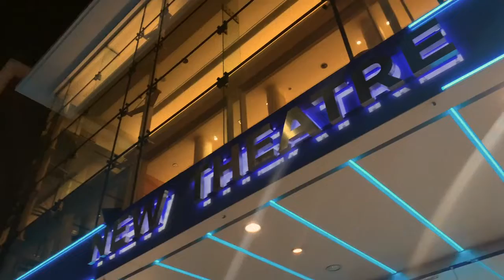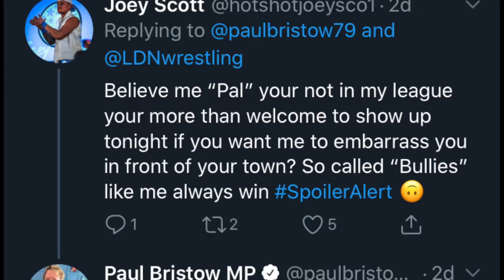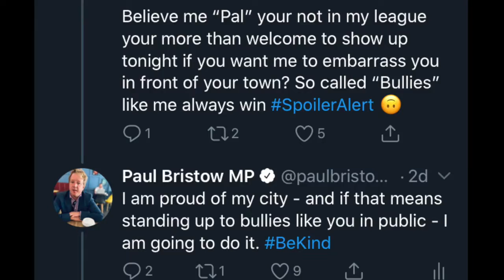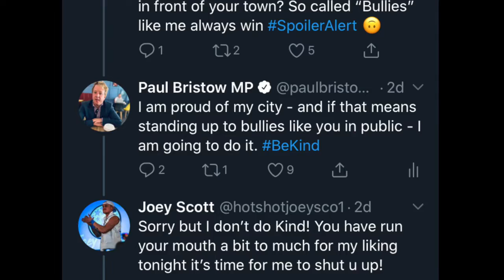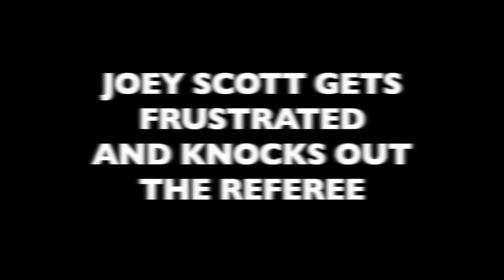Joey Scott attacks British Politician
Conservative MP Paul Bristow was attacked by LDN Capital Champion Joey Scott after he stood up for his town of Peterborough